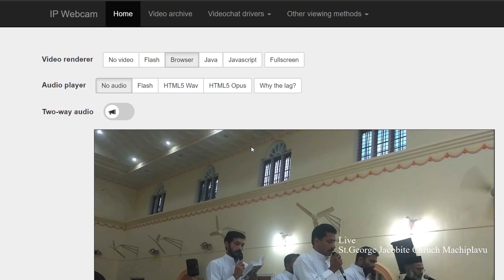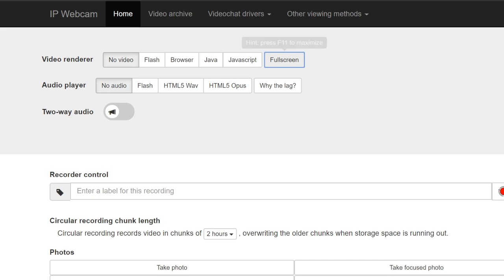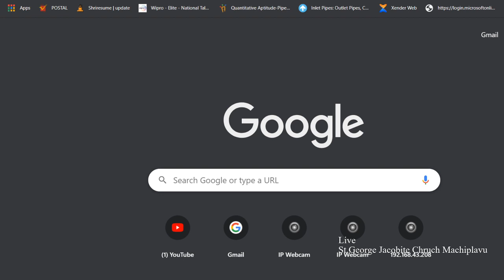St George Sunday School Machiplavu Live Stream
Easter Worship